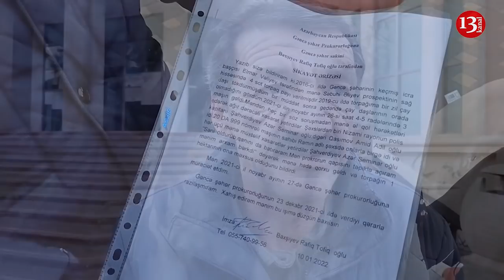"Polis kapitanı MƏNİ ÇOX PİS DÖYDÜ, DEDİ, "NARKOMANSAN", Üzümə TÜPÜRDÜ"-Gəncədən Rafiq Baxşıyev